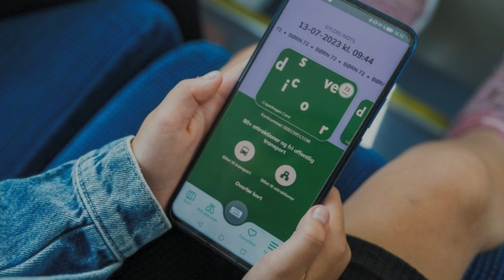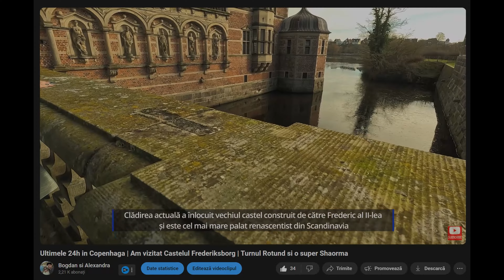RETROSPECTIVA ANUL 2023 - TOP TARI SI ORASE PREFERATE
Aceasta este o recapitulare a tot ceea ce am facut noi in anul 2023. A fost un an plin de evenimente placute si frumoase. Sa speram ca si anul acesta va fi la fel.

Lasati un LIKE daca v-a placut, pentru ca in felul acesta pot sa vada mai multi oameni acest videoclip.

Abonati-va urmeaza vloguri super frumoase.

00:00 Cum a fost anul 2023 pentru noi
6:00 Parerea noastra despre Coasta de Azur
9:00 Copenhaga
12:00 Turul din Romania
14:00 Costa Brava
16:00 Am ajuns in Austria la bunica
18:00 Bulgaria Belogradkic
20:00 Nisipurile de Aur
22:00 Serbia
26:00 Italia
30:00 Top tari preferate
32:00 Top orase preferate